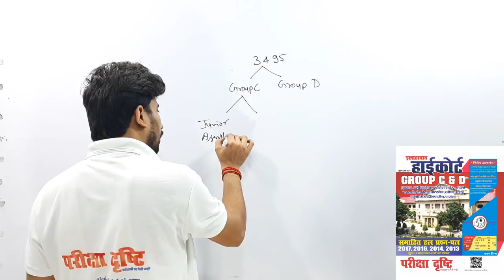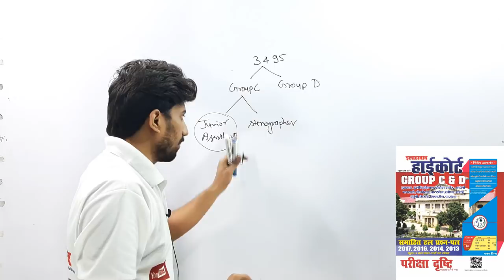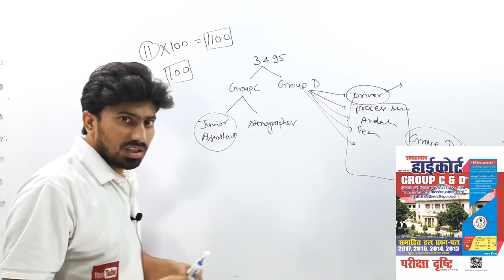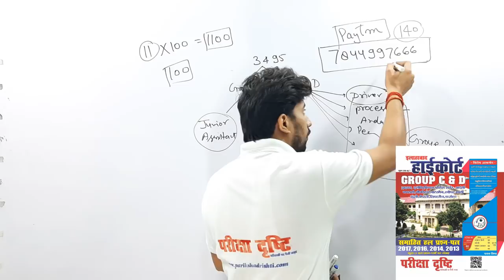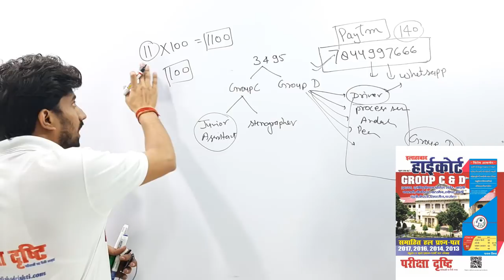allahabad high court group c and d || apki samsyae